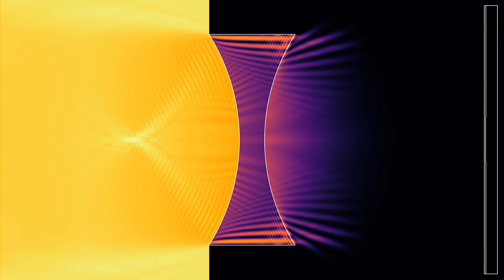A biconcave lens (4K, crf 28)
For a few days, I am going to release both a more and a less compressed version of videos. This is in order to test the working hypothesis that videos compressed as the last step before upload do survive YT re-encoding, while the less compressed get corrupted after a while. The more compressed versions are labeled 4K, crf 28.

The shape of the lens shown in this simulation is called biconcave, as both sides are curving away from the center of the lens. Such a lens does not focus parallel light rays, as the linear/planar wave used here as an input would be considered in geometric optics. Instead it causes them to diverge as if they originated from a point source. Such a lens can also be used to move the image plane further away from the plane of the lens, which is why it is used to correct myopia.
Wave height: 0:00
Averaged wave energy (log scale): 1:40
In the first part, the color hue shows the wave height. In the second part, it shows the wave energy, averaged from the beginning of the simulation, on a logarithmic scale. There are periodic boundary conditions between the top and lower boundaries, an oscillating boundary condition on the left, and an absorbing one on the right.